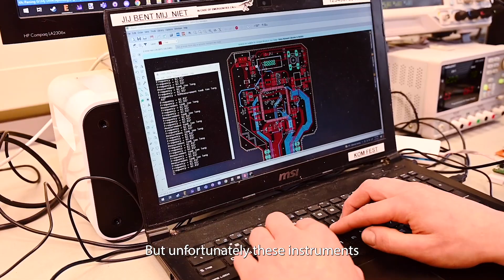Fundamental Frequencies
We are two electronic engineers with a passion for music, and we've been talking to a lot of musicians and we've been asking them what do they really want? We keep getting the same reply.
They want to go back to the sounds of the modular analog synthesizer of the 70‚Äôs.
But unfortunately, these instruments are old, expensive and unreliable.

That's why we're creating digitally controlled analog synthesizers, combining classic analog tones with the stability and convenience of digital technology. This way we can save presets, keep the system in tune and easily edit the sounds we're working on.

This video is powered by Demonstrator Lab VU and developed by Caren Huygelen